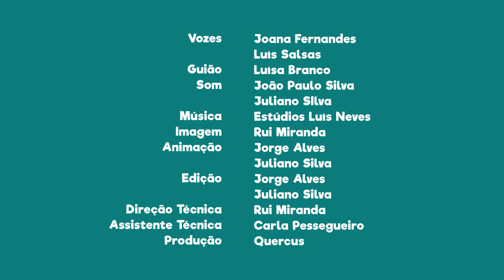FNT01E11 - PN Peneda-Gerês: Cágado-de-carapaça-estriada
Sabias que o Cágado-de-carapaça-estriada pode viver entre 40 a 60 anos em estado selvagem e encontra-se nesta área protegida?